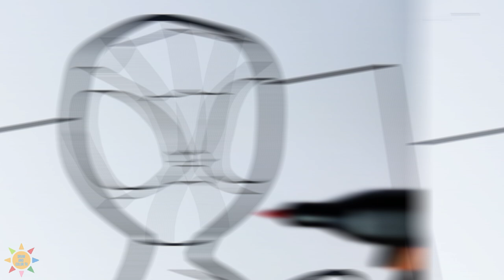Spidey and His Amazing Friends Coloring | Spider-Man On a Scooter Coloring Page | Disfigure- Hollah!